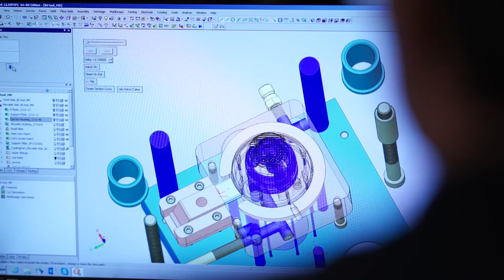Cimatron Overview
Cimatron CAD/CAM Solution Overview